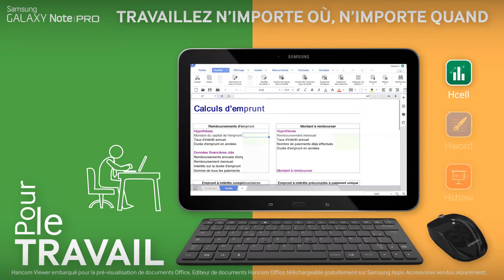Samsung Galaxy Note Pro